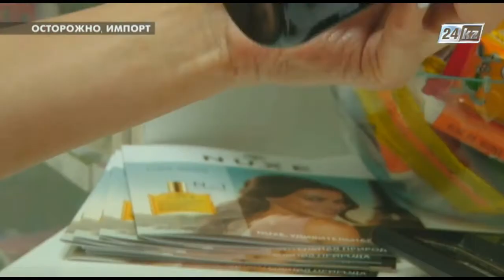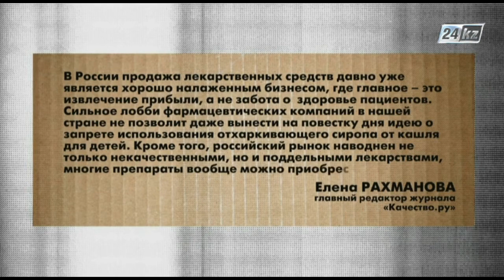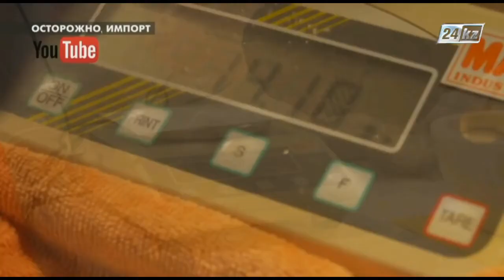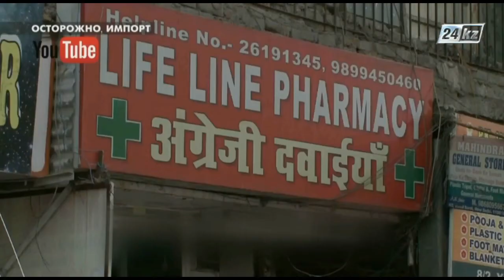Осторожно, импорт! Лечим кашель правильным сиропом